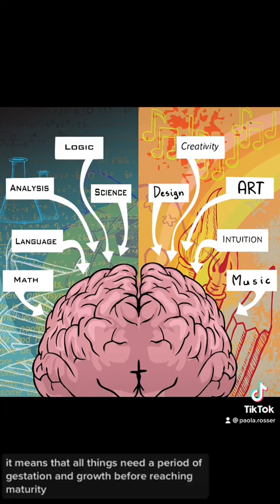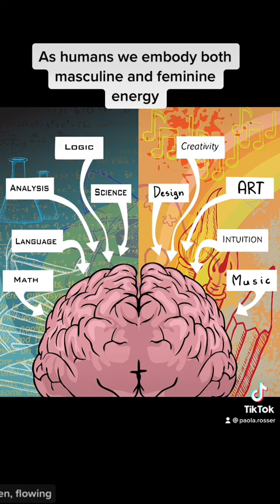The Law of Gender: The Universal Law You’ve Never Heard Of - Law #10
Discover the profound insights behind the Law of Gender, the 10th Universal Law that governs the natural balance of creation. In this video, we delve into the understanding of how the Law of Gender influences all aspects of life, from growth and transformation to the manifestation of our desires. Uncover the key principles and applications of this law to enhance your understanding of the universe and empower your personal growth journey. Watch now to deepen your knowledge of this essential universal law!